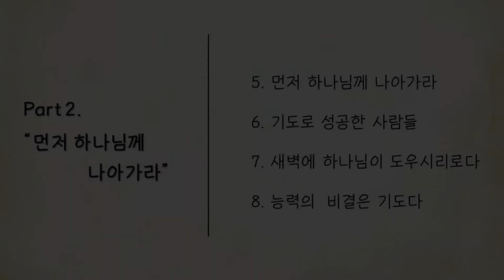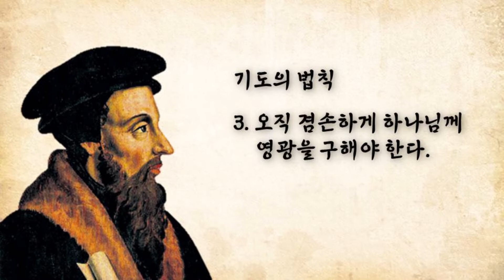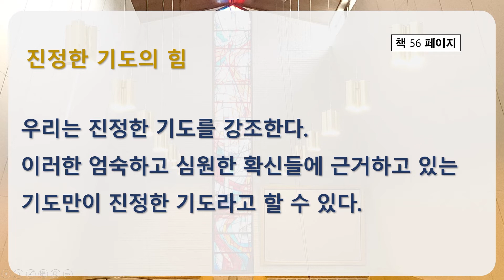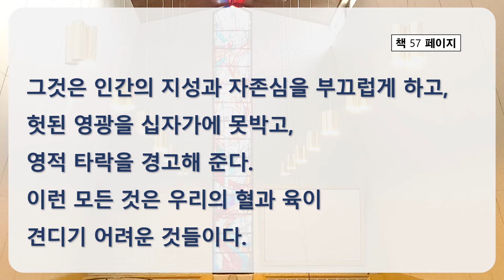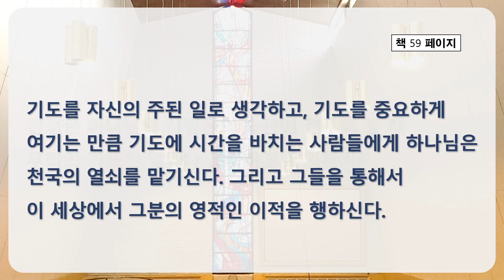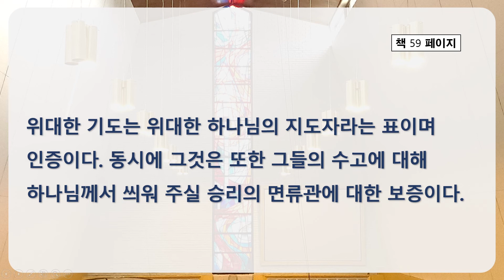기독교 고전읽기(3) [기도의 능력] / 제5강